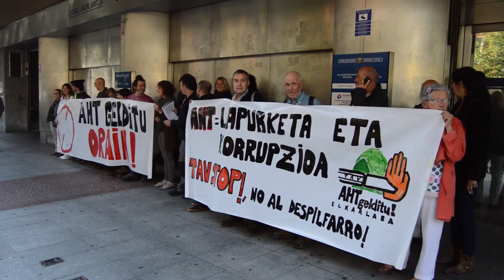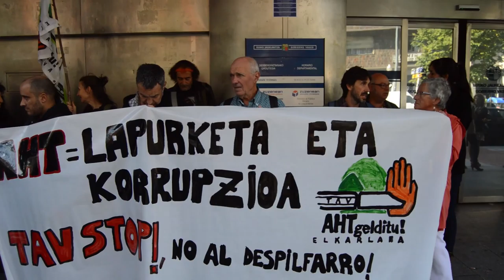Hainbat alderdi politikoek AHTari eman dioten babesa salatu dute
AHT Gelditu Elkarlana elkarteak kontzentrazioa egin du Bilboko Eusko Jaurlaritzaren aurrean: PNV, PP, PSOE eta Elkarrekin Podemos alderdiek AHTri eman dioten babesaren aurka.